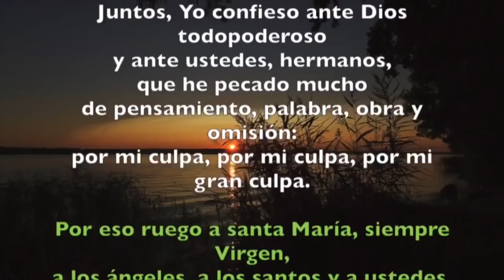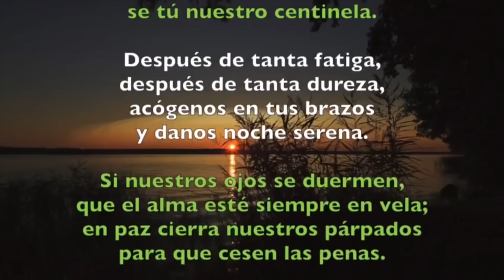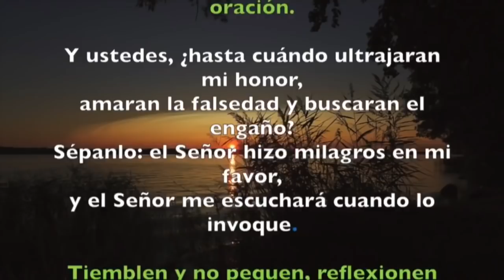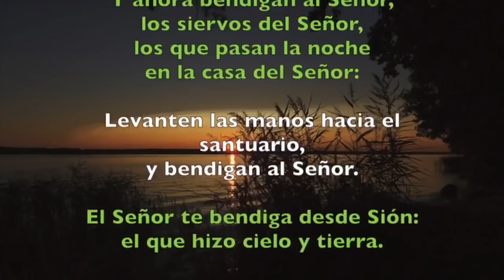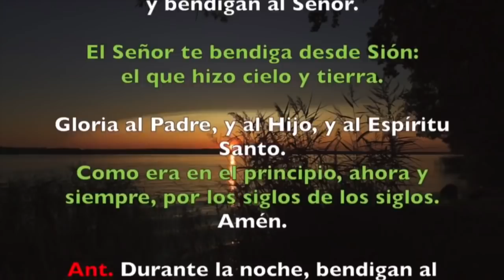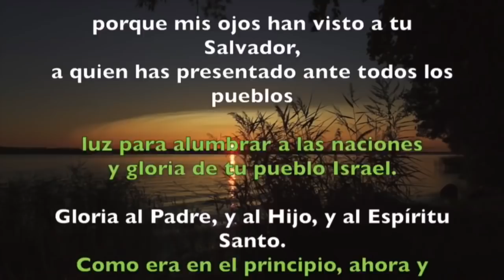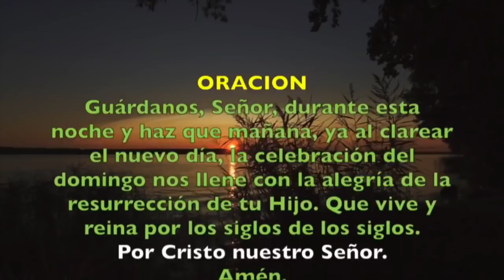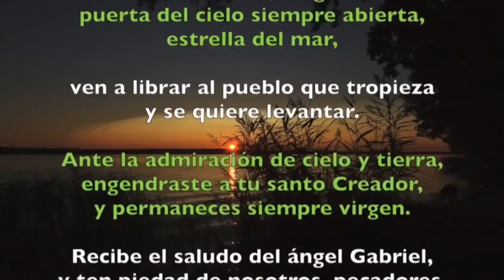Oración de la noche (Completas) SÁBADO 24 DE AGOSTO 2019 | Padre Sam | Producción Crisol